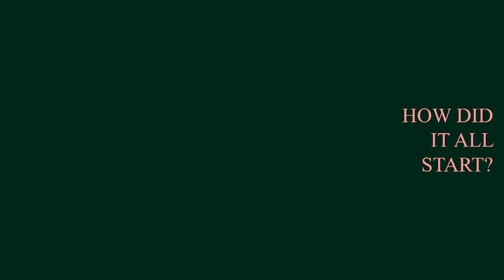Rachel Zoe - Fight your way! How Rachel Zoe created a fashion empire. English version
Rachel Zoe, designer, stylist of many Hollywood stars, entrepreneur and bestselling author talks about her career beginnings, her biggest challenges and the most exciting and beautiful moments. The 48-year-old also tells why some people consider her difficult.